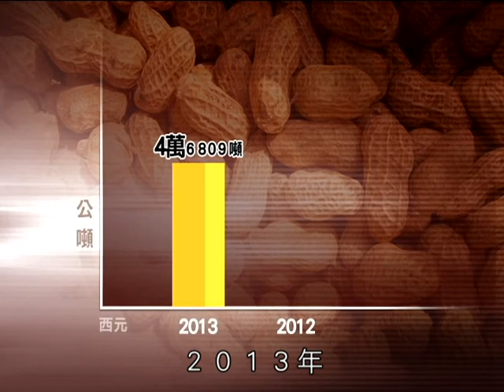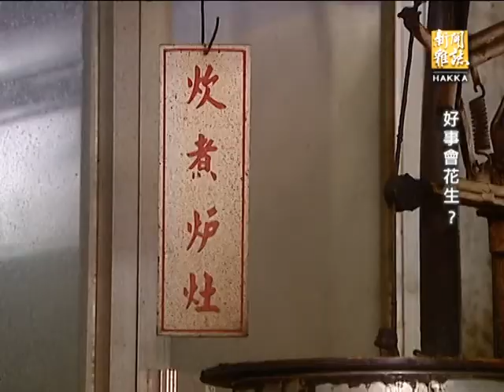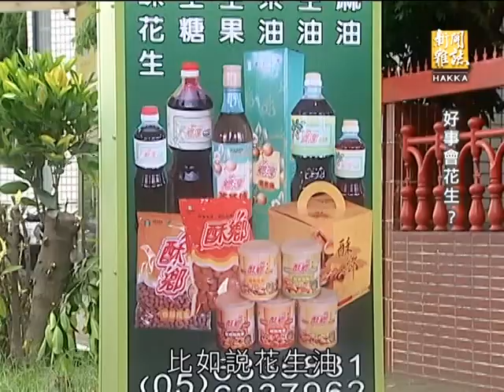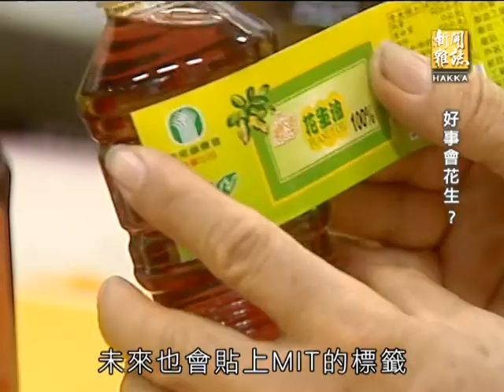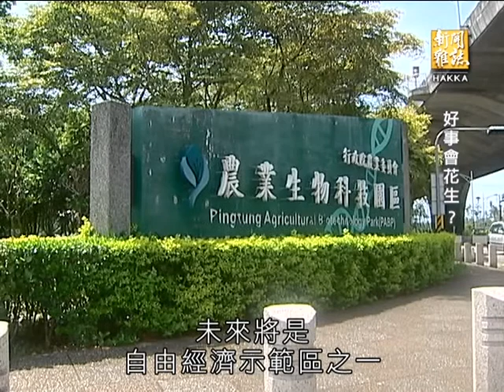客家新聞雜誌第395集 好事會花生?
行政院去年底通過「自由經濟示範區特別條例」草案，確立「境內關外、前店後廠」方向，劃設九個示範區，簡單來說，就是在國境內劃設專區，排除在關稅領域之外，無論是原料、零件、半成品或成品進出這個區域，都是零關稅，包括管制的中國８３０項農產品。最近政府用花生做案例，以「好事會花生」做為政策說帖，但是花生農與學者卻很擔心，中國花生占全球產量的三分之一，一旦低價進來，不但打擊國內的花生產業，未來的MIT還可能真的只是在台灣製造，原料卻不是台灣的，而且，既然要做示範區，為什麼不像竹科，先從一個點做起，高達九個或以上，還叫示範區嗎？貿易開放是擋不住的潮流，但似乎總是政府信心滿滿，農民憂心忡忡。今天的專題，我們就以花生為案例，了解花生農的想法、花生產業受到的衝擊，以及政府如何未雨綢繆。